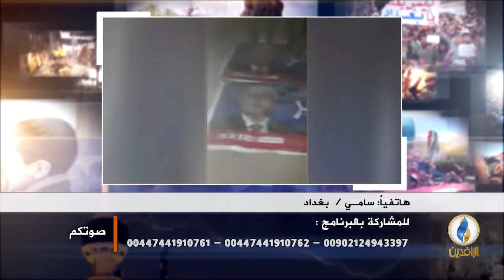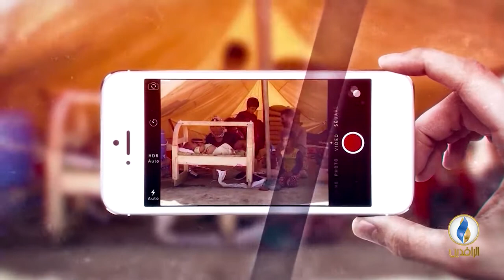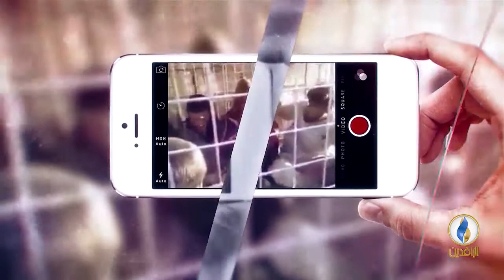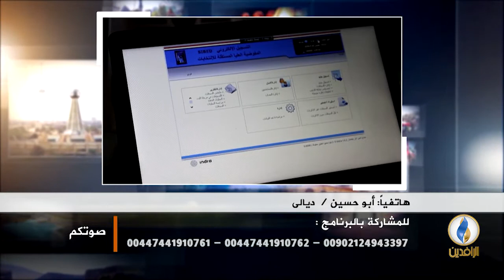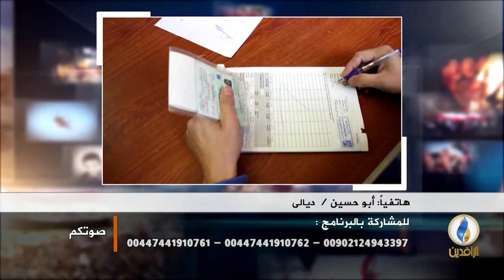صوتكم | مليشيات الحشد تمنع حملات المرشحين المنافسين في ديالى.